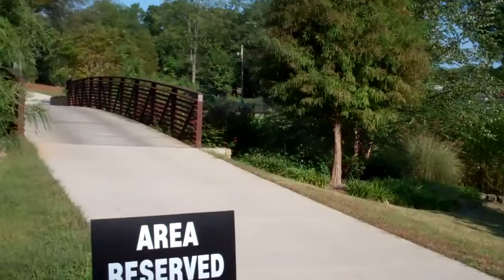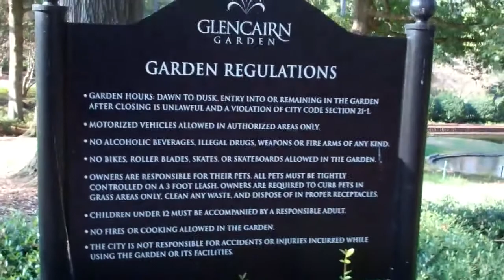Scenic Tour of a Local Park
Heard a bagpipe player from my yard in a nearby park so I went to see what was going on and went on a walking tour while there..